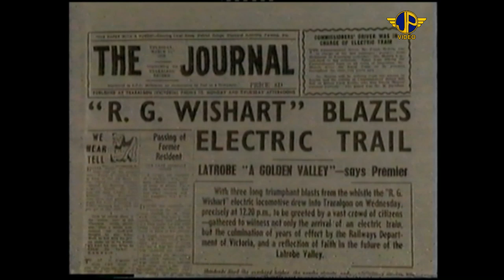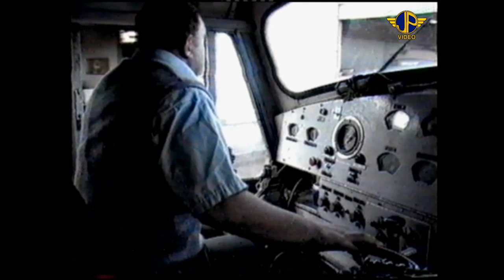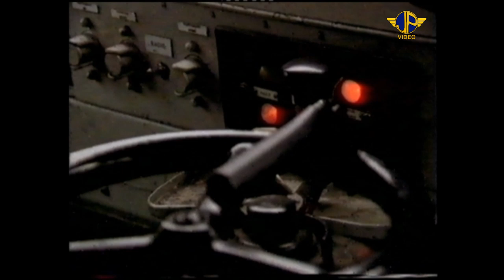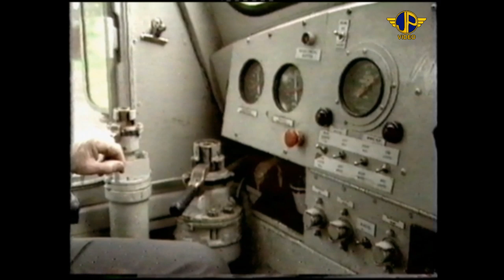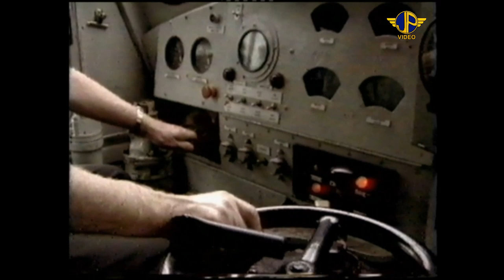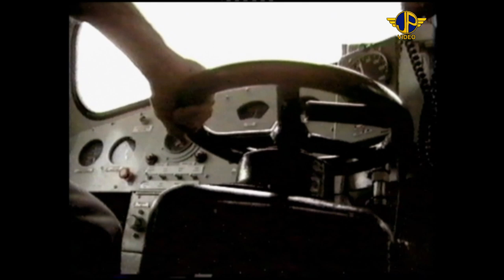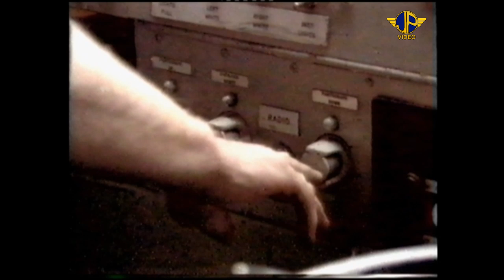Farewell L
Ride in the cab and also see line side shots of the last passenger run of the mighty Victorian Railways L class electric locomotives on Saturday the 13th of June 1987